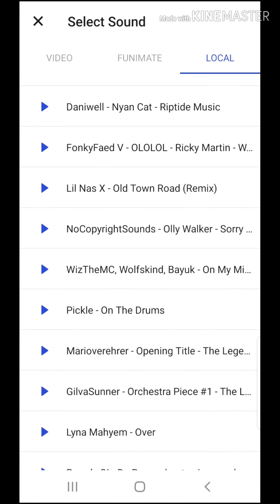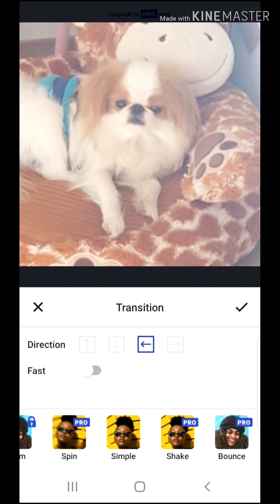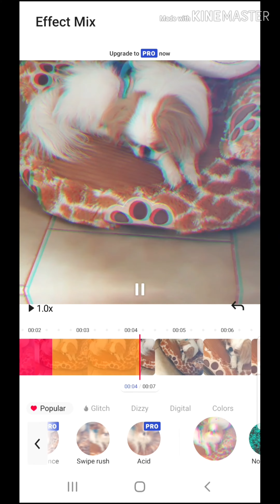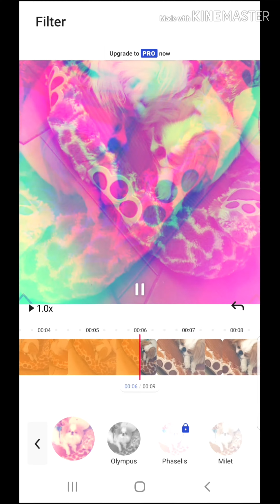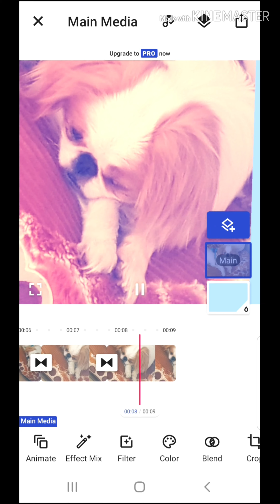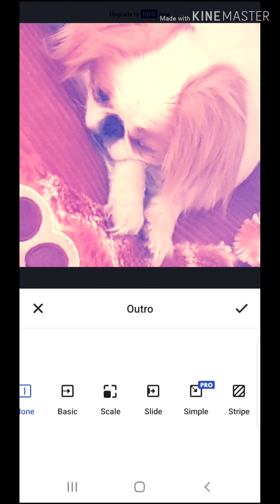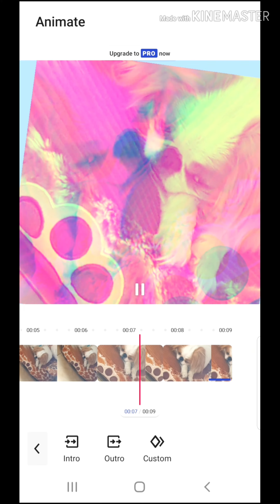Comment t'utilises funimate (tutorial 😂👾)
Voilà
Si vous avez pas compris mes explications
Désolé vraiment je suis pas très doué
Et si vous voulez me contacter pour de meilleure explication les voici
Donc j'ai
Snap: enoramink666